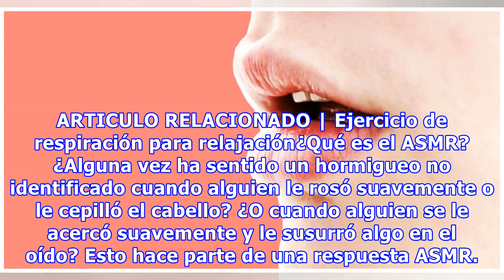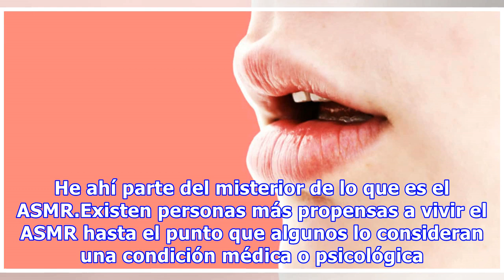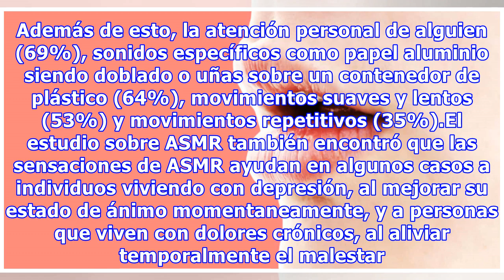¿Qué es el ASMR? ¿Es real el orgasmo cerebral?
Se escucha hablar mucho sobre el ASMR últimamente pero no todos entienden de qué se trata este popular concepto. El ASMR, por sus siglas en inglés, es la Respuesta Sensorial Meridiana Autónoma, un fenómeno biológico que no ha sido estudiado oficialmente pero que muchos dicen haber vivido repetidamente. El ASMR también se conoce como "Orgasmo cerebral", "Hormigueo cerebral", "Euforia inducida por a...